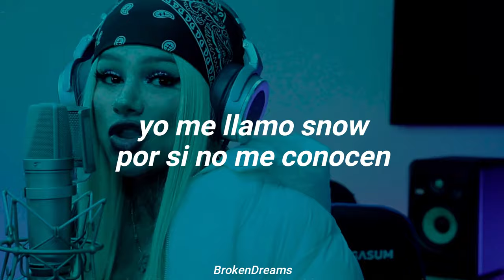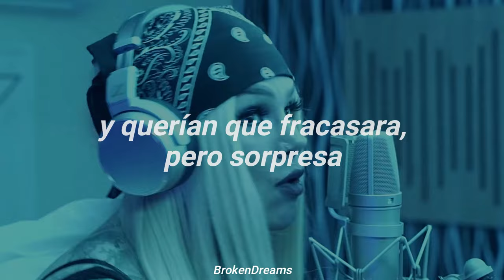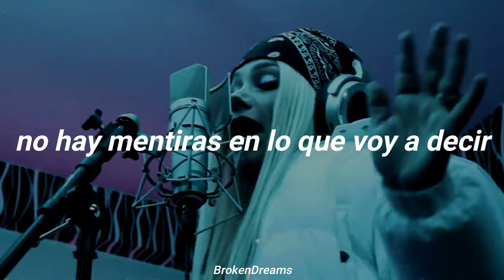soy la mexicana con tremendo flow🇲🇽🔥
Snow Tha Product | BZRP Music Sessions #39

//Lyrics//
Hola, what's happenin’?
No cap in my caption

Hola (Huh?), what's happenin'? (What’s happenin'?)
No cap in my caption (Caption)
Got a little baddie and she textin' for the Addy
'Cause I got a little thing for when a bitch get ratchet
The ratchets love Snow
Tengo todo el control
Cierra los ojo', baby, let's go-go-go-go

Hola, buenas noches
Yo me llamo Snow, por si no me conocen
Yo ya tengo tiempo que le meto, pero con todo respeto
Ya llegó la hora que llegue con un golpe
Tengo whatever cuando quiero, lo que se antoje
Quiero dinero pa' que los haters se enojen
Soy de San José como Los Tigres del Norte
Traigo tanta feria que la bolsa se me rompe
I bet I could pull a little rapper outta Cloud9
Making these record’ with a free translation
You see me, bet your knees be shakin'
That's why I'm on the throne and this seat's amazing
Tengo mucho flow, dicen: "Snow, that's crazy"
Yo les digo: "Claro, pero tengo un baby"
Así que en inglés o español, es lo mismo en los dos, hasta en seña'
Fuck you, pay me
'Cause ya llegó la mexicana, la mera mera
La nena que todo' pensaban nada was ever gon' happen
And they wanted a bitch to fall off, but ta-dah
Pop back up, esto no se acaba
Vengo con cholos en un pinche Impala
Beat yo ass, make yo bitch a piñata
Shoulda known better, I'm a michoacana
La reina es el rey, no Beatriz Adriana
Yo represento la comunidad
Que está cansada de raperos que no saben rapear
Que solamente con sus joyas es que saben brillar
Que no tienen estrella propia y solo saben copiar
Son bola de mamones con su dinero de papá
Que con su "bla-bla-bla", siempre cayendo mal
Y raperas que me conocen me 'tán tirando sal
Pero Biza dijo que le meta, so I'm killin' 'em off
And I got good and plenty, I know bitches couldn't get me
I'm actin' a fool if any bitches wanna catch this fade
Súbele a mí, que yo soy la dura que te dio solo dos rutas
Tírame o si quieres hazte, wey
Díganme si así o con más lumbre, que por costumbre mato yo el track
No acepto, no two-face, hoes that been choosin'
Pour me some D'USSÉ, bring the hook back like

Cierro los ojo', baby, let's go-go-go-go
Hola, what's happenin'?
Cierra los ojo', baby, let's go, go

What's happenin'?
No caption
What's happenin'?
No caption
What's happenin'?
No caption
What's happenin'?
No-No-No caption